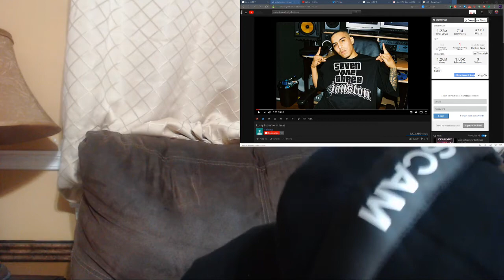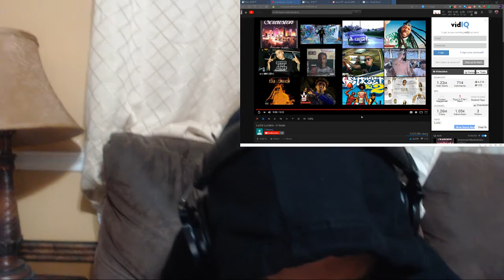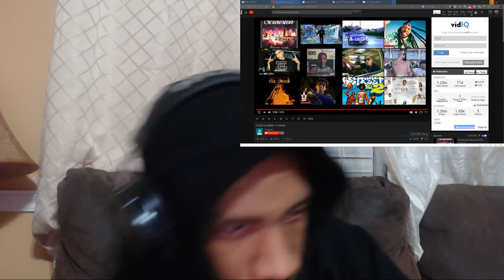Lucky Luciano - in texas REACTION!!!!!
DON'T [DEMONETIZED] ME!!!